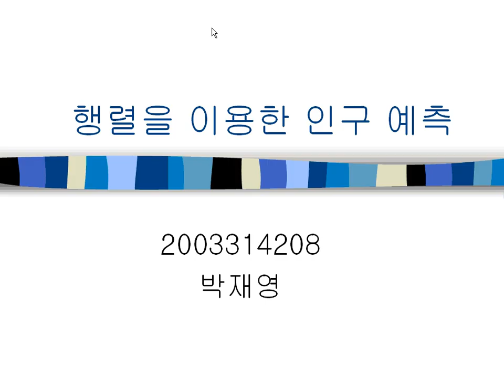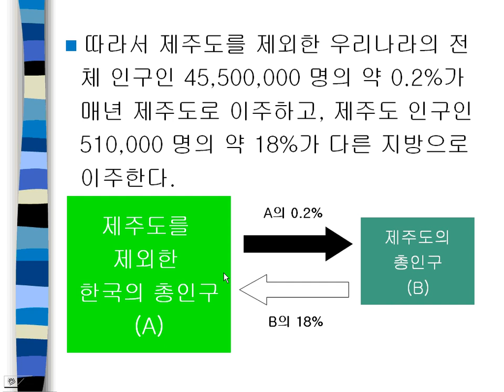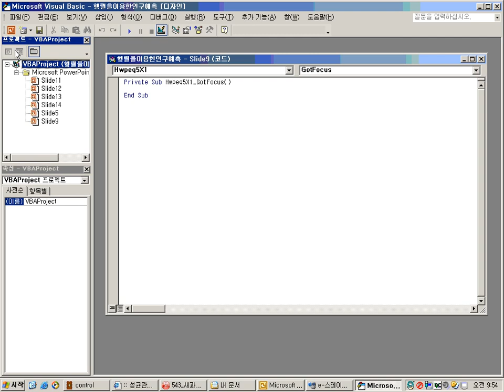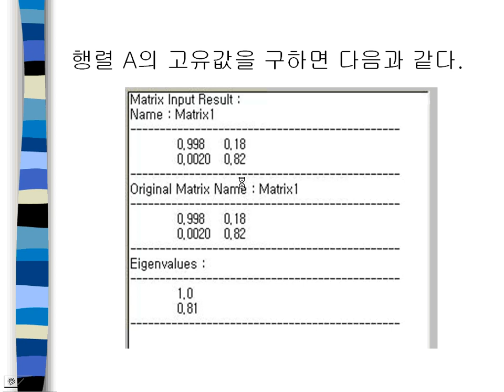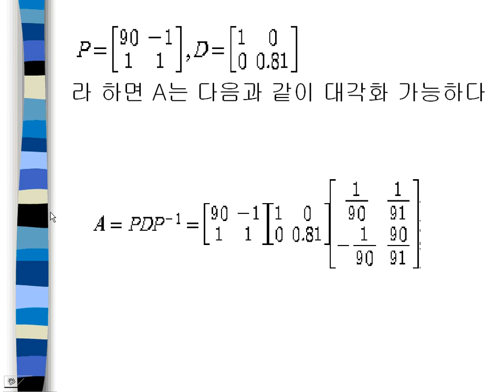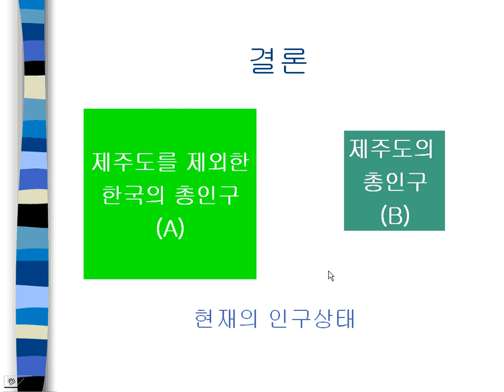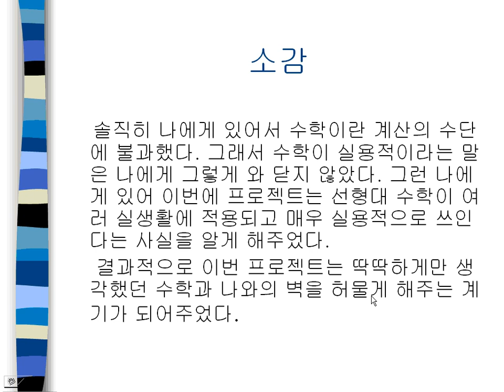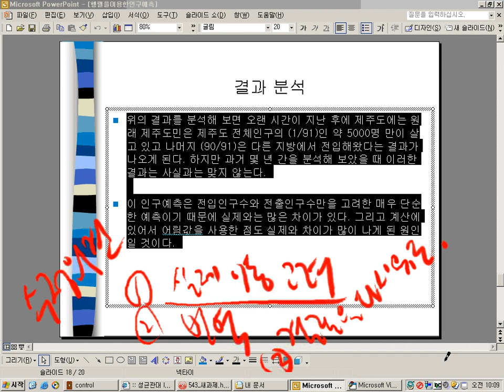[Matrixtopia] 선형대수학 프로젝트, 행렬을 이용한 인구변동 예측, 박재영